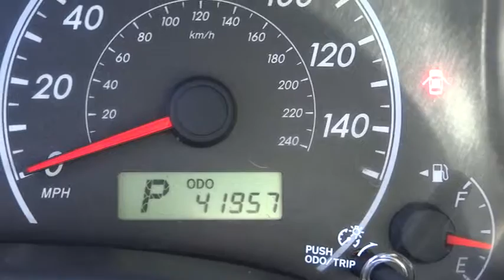2012 Toyota COROLLA Marina del Rey,Los Angeles,Santa Monica,Culver City,Venice 113149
2012 Toyota COROLLA  - Stock#: 113149 - VIN#: 2T1BU4EE1CC804276

CERTIFIED PRE-OWNED CALL FOR DETAILS. This vehicle is Certified Pre-Owned and comes with all the benefits of a CPO Warranty, please call for details. Great Finance Options Available. We stand behind this vehicle and the CARFAX report available to you free of charge.